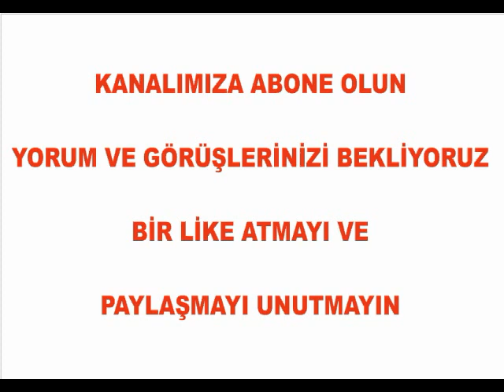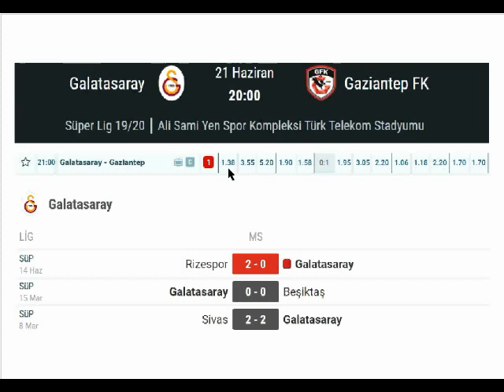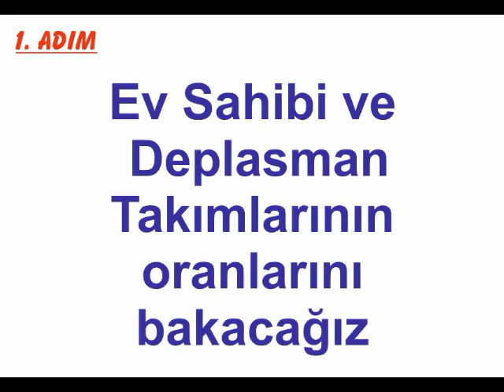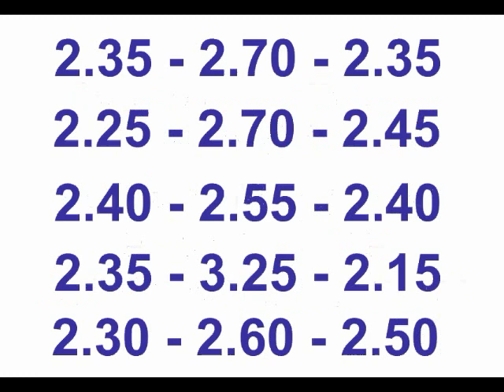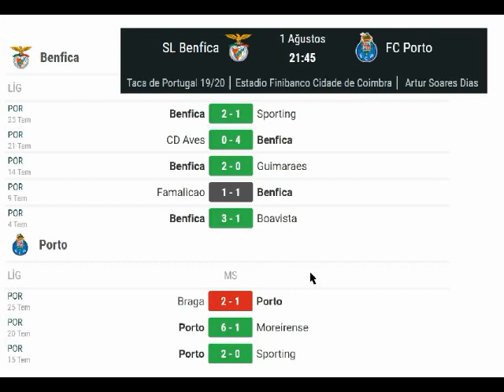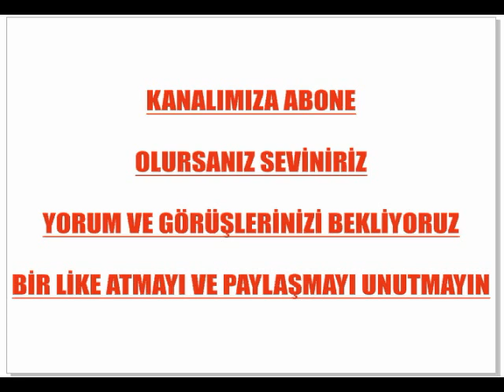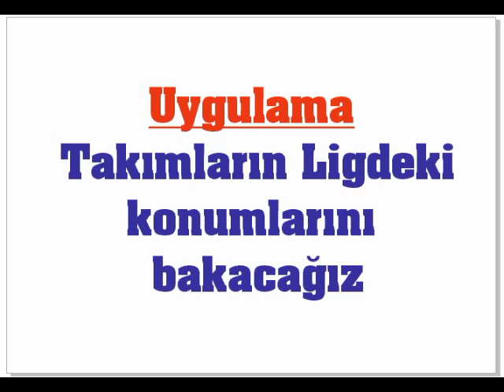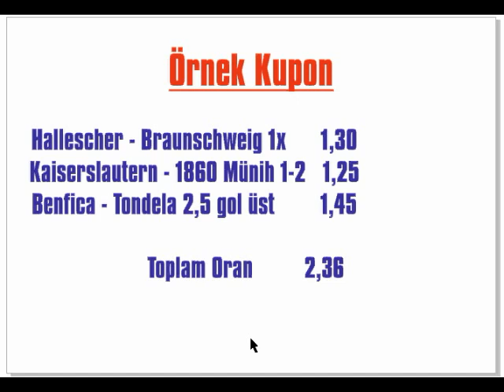İDDAA BOMBA TAKTİKLER 1 VİDEO 3 TAKTİK SEÇ DEĞERLENDİR PAYLAŞ ve KAZAN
İDDAA da İLK YARI 0 BERABİRLİK MAÇ SONUCU 0 TUTTURMA taktiğini analize ettik Sonuç ÇOK BAŞARILI

► Yorum ve görüşlerinizi , videonun hemen altına yazabilirsiniz.

► Bildirimleri açarak yeni videolarım dan haberdar olabilirsiniz.

► Videolarım da belirttiğim taktiklerin hiç birisi kesin değildir. Sadece stratejidir.

Etiketler ▼

Farklı Bakış
iddaa analiz
1/2 2/1 oran şikesi
iddaa tahmin
iddaa taktik
iddaa tahminleri
iddaa kazanma yolları
oran şikesi
şikeli oranlar
iddaa oran şikesi
iddaa kazanma
iddaa
iy ms
şikeli maçlar
ms 0
iddaa excel
iddaa 2019
ms 1
ms 2
bet
betting
free picks
sports betting
betfair
nba picks
iddaa analizi nasıl yapılır 2019
excel ile iddaa analizi
iddaa oran analizi
iddaa mac sonucu analizi
iddaa alt üst analizi
iddaa oran analizi nasıl yapılır
iddaa maç analizi
iddaa oran analizi programı
iddaa da basketbol analizi nasıl yapılır
En iyi iddaa analizi nasıl yapılır
iddaa oran analizi formülleri
iddaa maç analizi nasıl yapılır
basketbol iddaa analizi nasıl yapılır
iddaa alt üst analizi nasıl yapılır
iddaa oran analizi 2019